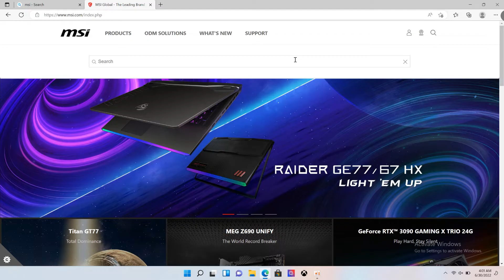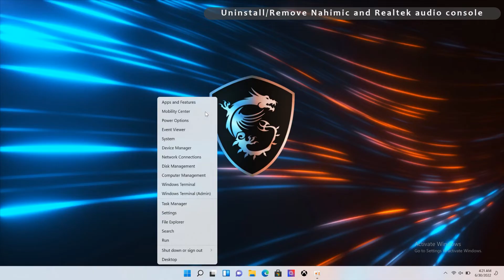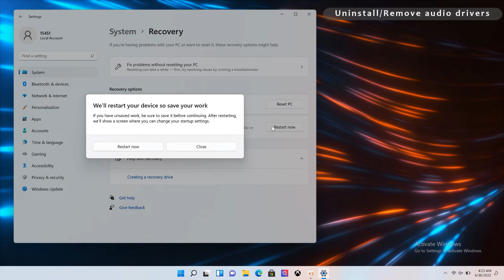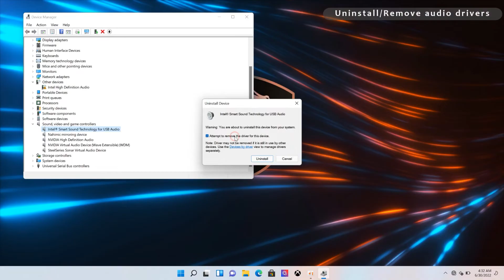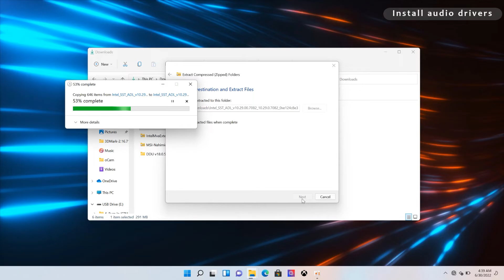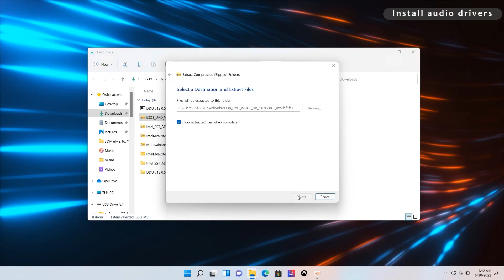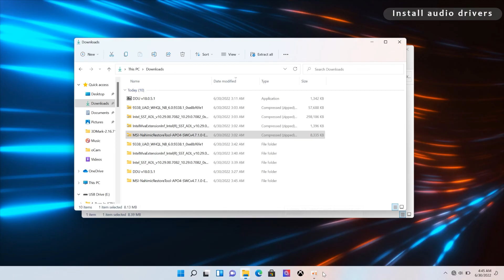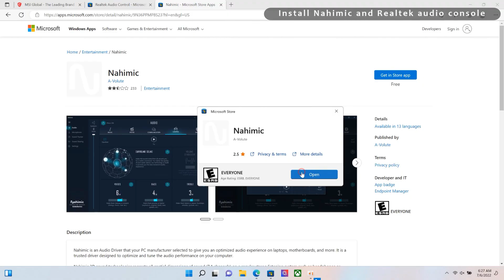MSI® HOW-TO clean install Realtek,Nahimic,ISST drivers & software on MSI Notebooks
Refer to the instruction in this video to perform a clean installation of the audio related driver and software.

By performing a clean re-installation of these audio driver & software helps troubleshoot your speaker, headphone or audio effect issues.